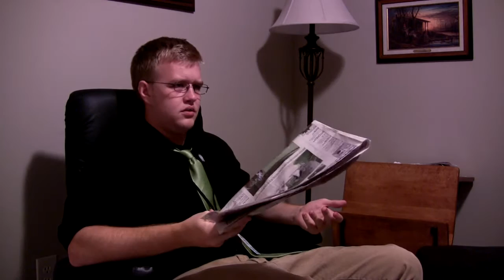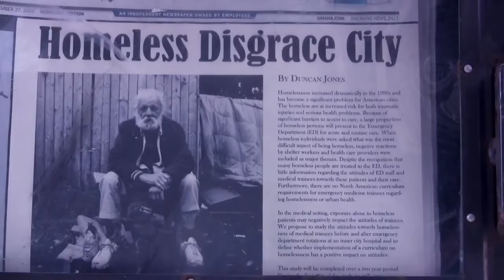Cinema 16 - 72 Hour Film Festival - "Struggle"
"Struggle" was made for the Cinema 16 - 72 Hour Film Festival on Sept. 24-27. We had to use a suitcase, a character named Duncan Jones, an investigative journalists, and the line 'Is that the best you've got?' We had to make the movie int the genre of Drama.